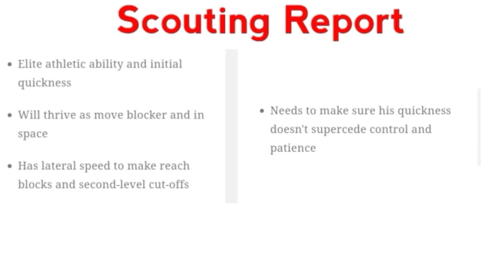Atlanta Falcons Chris Lindstrom || Mad Mike Shout-Out To Lieutenant Dan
Atlanta Falcons Chris Lindstrom will battle for the starting right guard position and in this video Mad Mike gives you taste of what his strengths and weaknesses are...